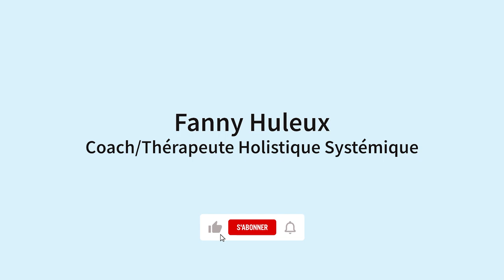"TOUT A CHANGÉ SANS RIEN CHANGER"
« Et pour celles qui hésitent encore : n’hésitez plus ! Pourquoi hésiter ? Il faut essayer ! Qu’est-ce qui peut arriver en essayant ? Que du mieux ! Moi aussi, je me suis demandée si cette formation n’allait pas être comme toutes les autres. Mais, finalement, je me suis dit : « Allez, vas-y ! Qu’est-ce qui va t’arriver à part d’être mieux ? » J’y suis allée et j’en suis ravie ! Il ne faut pas hésiter. Je pense que, dans la vie, il faut savoir prendre une décision et assumer son choix. La vie est faite de choix. Je pense que, ne pas le faire, c’est passer à côté de quelque chose de grand et puissant. Car, à présent, je me sens vraiment ancrée et stable dans ma tête, et j’ai vraiment fait un bond en avant, grâce à ce programme. Il a été tellement puissant pour moi. » -Chantal (Saison 3)

Je suis Fanny Huleux : coach et thérapeute professionnelle, je suis également entrepreneure, à la tête d’une entreprise prospère… Pourtant, il y a quelques années en arrière, j’étais submergée par mes problèmes, pleine de colère, d’insécurité, et instable émotionnellement.

Que s’est-il passé entre-temps ? J’ai appris à canaliser mes pensées, à envoyer les bons messages à mon inconscient et à me discipliner pour réaliser mes rêves. J’ai, depuis, le privilège de transmettre ce que j’ai appris et d’accompagner beaucoup de personnes qui ont, elles aussi, changé leur vie.

Pour vous permettre de réaliser VOS RÊVES, je vous offre de nouveaux contenus, chaque jour, sur mes différents réseaux. Suivez-moi pour ne rien rater !

Je vous souhaite de réaliser votre plus grand rêve !
Fanny